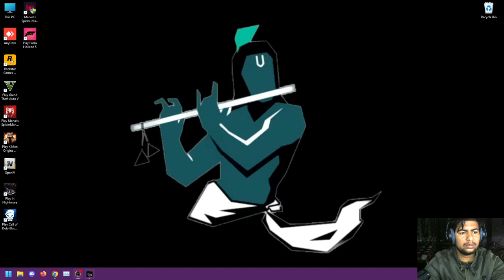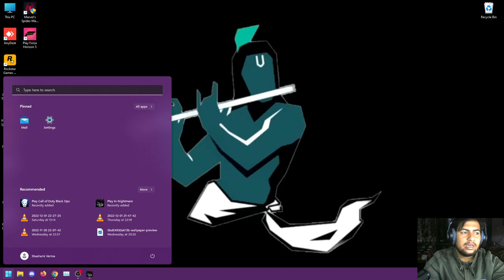IN NIGHTMARE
IN HATHO S KESE BCHU M